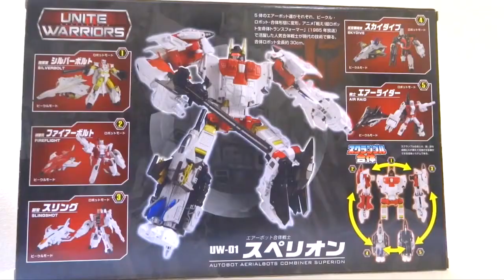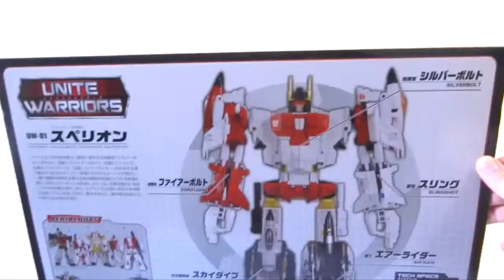【さぁ！合体だ！】トランスフォーマー UW01 スペリオン ユナイト ウォリアーズ レビュー Transformers Unite Warriors UW-01 Superion review.mp4